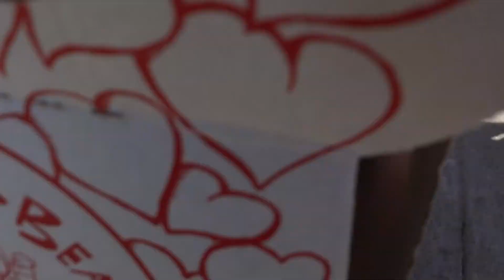Angel New Friends Mrs L Tarlesson Family at CYL December 15, 2013